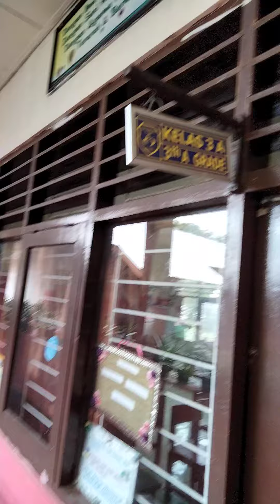Hillary Marshall turun Sekolah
mengecek ruang kelas yg bakal takkan pernah dimasuki sampai kenaikan kelas😷